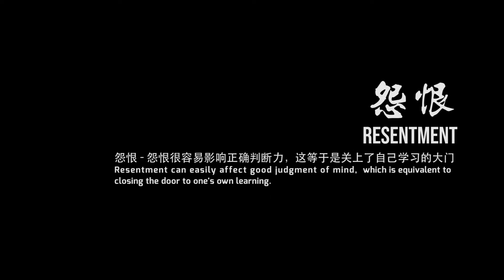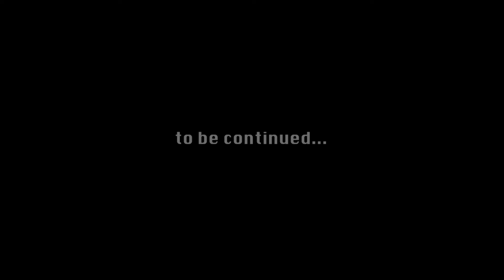《Blood Brother》- Episode 5《Resentment》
Resentment - Resentment can easily affect good judgment of mind, which is equivalent to closing the door to one's own learning.
Q: Why do you want the police, If "Resentment" is useful, do you think so?

怨恨 - 怨恨很容易影响正确判断力，这等于是关上了自己学习的大门
Q: “怨恨”有用的话，要警察来干嘛，你说是吗？

[Main Character]
Pablo Amirul
Lim Boon Wah (Kenji Sawahii)
Steve Yap
Yasmin Hani
Wan Hanafi Su
Along Eyzendy

For more than 20 years, Amir lived with his Chinese adoptive family, Taukeh Lee, who was a very famous gambling expert in Malaysia around the 90s until the millennium! after his mysterious death, his son Lee Zian returned from Macau and managed the business and money left by Taukeh Lee.

Amir and Lee Zian's relationship was not close at first, because in their hearts there is a hidden revenge but they still live like brothers of different religions and races. Taukeh Lee showed a lot of love to them but his death has left many questions for Amir and Lee Zian.

LeeZian has a problem with gambling because he often borrows money from the gambling tycoon, Lee Zian's problem is known by Taukeh Lee and asks his son Amir to settle it quietly. One day, without anyone's knowledge, Lee Zian runs an illegal business and sends it to a neighboring country to be discovered by the authorities!

Amir who did not know had to flee as well, in the middle he was kidnapped by a group of mysterious men. When Amir realized, his hands were tied and some familiar faces were also there! Amir is increasingly confused when a mysterious woman appears and forces him to cooperate in making a gambling program or the lives of him and his brother Lee Zian are in danger.

Amir tried to escape but failed! appears a mysterious old man who solves all the questions about Amir's life! Taukeh Lee's real secret is finally revealed!